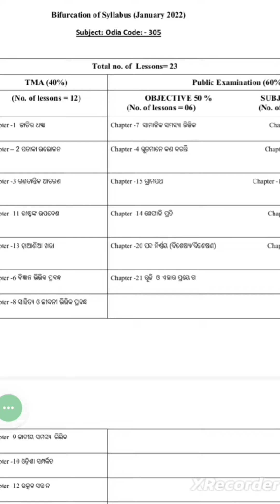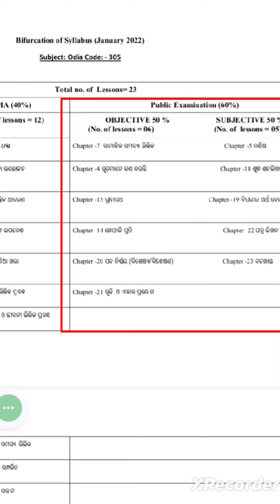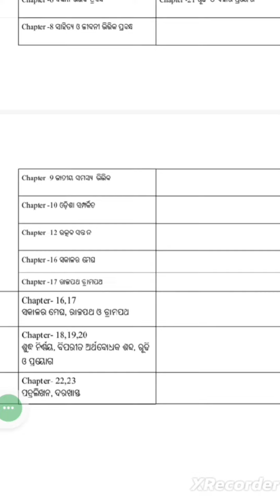||NIOS ଓଡ଼ିଆ (305)||Nios Exam 2024||କଣ ପଢ଼ିବ କଣ ଛାଡ଼ିବ||Mil Odia ||NIOS syllabus & Exam Plan